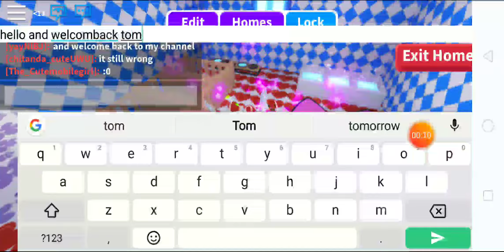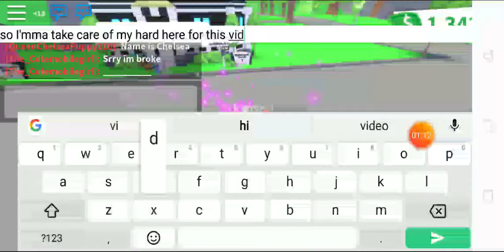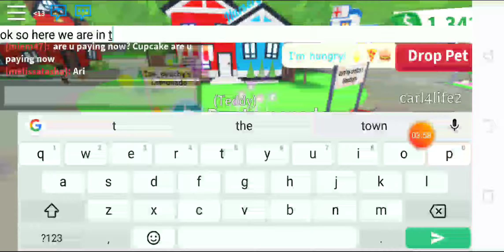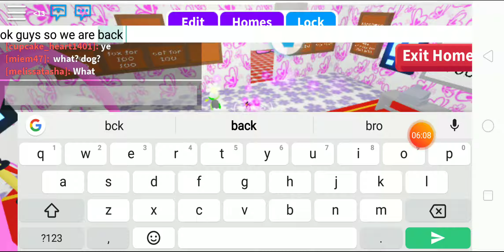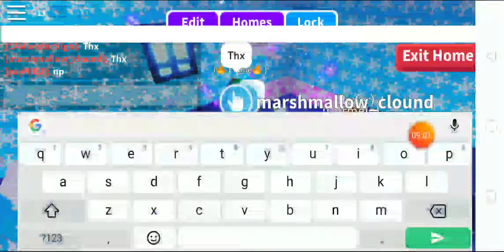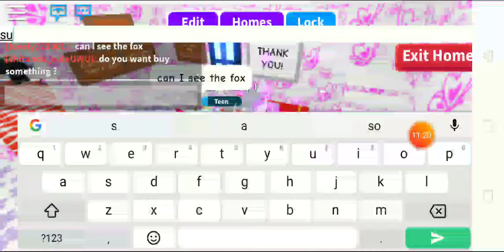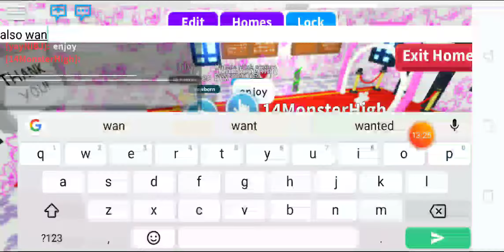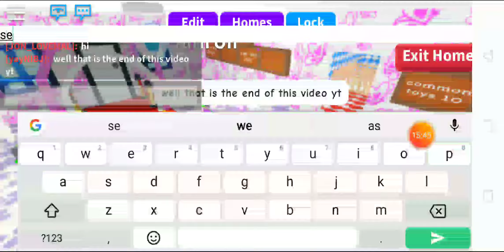Making a party in adopt me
Giving a toy to people who came